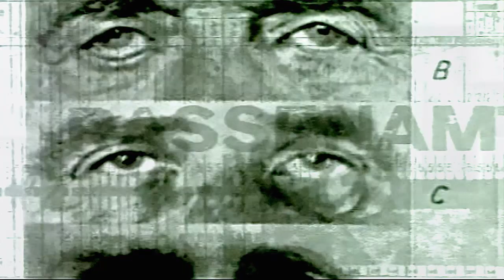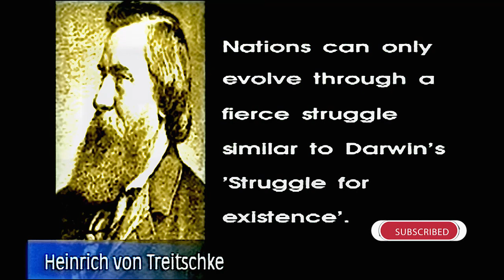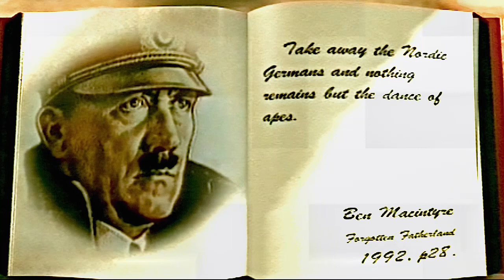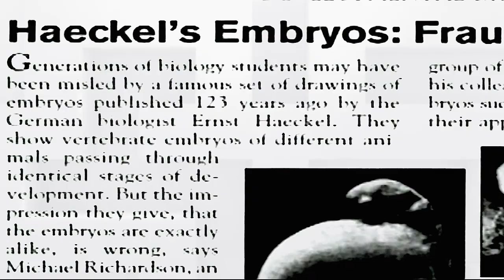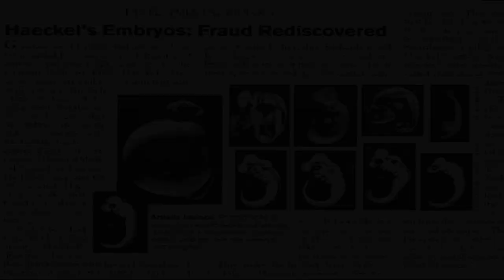Dokaz stvaranja 203 - Darvinizam, rasizam, nacizam